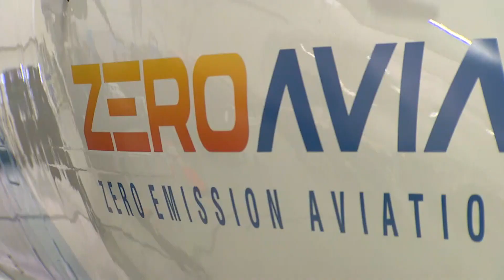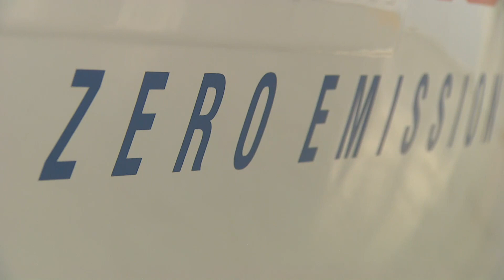Washington takes the lead on hydrogen-powered aircraft development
The future of aviation may hinge on hydrogen. A Washington airline just handed over one of its planes in an effort to bring the project closer to fruition.

“The world's largest hydrogen-powered commercial aircraft is being developed right here in the greatest, most innovative state: the state of Washington,” said Governor Jay Inslee.

What started out as an idea over coffee two years ago is now a reality for Pasha Saleh who is the head of corporate development at Alaska Airlines.

“What if we used the Q400?" Saleh asked. "It was just this crazy idea and we laughed about it and now here we are standing in front of it.”